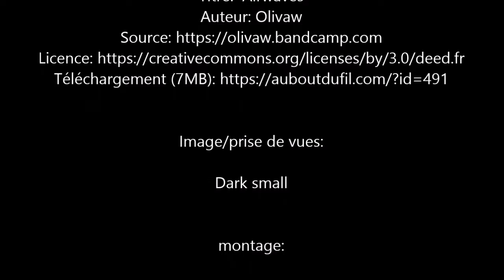Bataille sur kashyyyk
Voici ma troisième vidéo : encore un timelapse avec une plaque 16x16(très utile) sur kashyyyk cette fois ci.